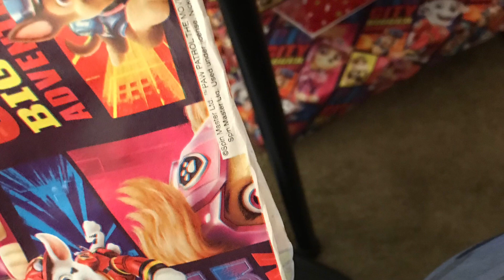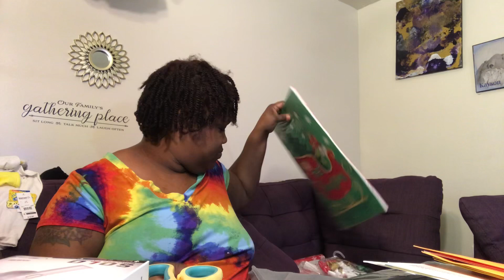Christmas Eve 2021